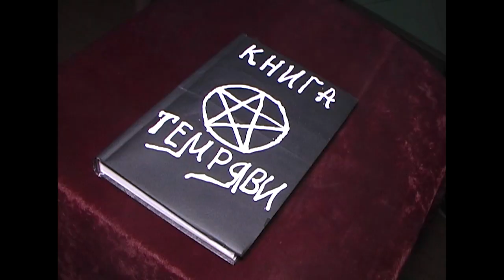Бериславський педагогічний коледж. Свято останнього дзвоника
В останній день весни у Бериславському педагогічному коледжі ім. В. Беньковського Херсонського державного університету відбулося свято останнього дзвоника у новому форматі - “Остання ніч у коледжі”. Випускники прощалися з рідним навчальним закладом та викладачами з вечора до світанку, а складовими цього зворушливого процесу були урочистий концерт, квест-випробування від усіх циклових комісій, вогняне шоу, дефіле з демонстрацією авторських фото та відео і, звичайно ж, креативний фуршет.

На свято завітали проректор ХДУ Сергій Омельчук, голова Бериславської райдержадміністації Олександр Гомон та інші шановні гості.

Головними героями свята стали п`ять груп випускників денної форми навчання зі спеціальностей “Дошкільна освіта” та “Початкова освіта”.

Бериславський педагогічний коледж – це сучасний навчальний заклад початкового рівня вищої освіти, його випускники є авторитетом, славою і гордістю коледжу. Вони працюють у школах, дитячих садках, на відповідальних державних посадах.

Студенти Бериславського педагогічного коледжу проходять різні види практики в школах та дитячих садках Берислава, Нової Каховки, у дитячих таборах Генічеська, Великої Олександрівки, Залізного Порту, Лазурного. За роки існування коледжу підготовлено понад 17 тис. педагогічних працівників.

Опісля урочистої частини та вогняного шоу на випускників очікував унікальний квест, підготовлений викладачами навчального закладу. Кожна група мала виконати низку завдань у 7 локаціях: “Люди в чорному”, “Лігво дракона”, “Королівство темних сил”, “Фейкова полонянка”, “У пошуках талантів”, “Загадкова країна”, “Назад у минуле”.

Свято останнього дзвоника 2019 року увійде в історію Бериславського педагогічного коледжу і загалом півдня України як незвичайне, креативне, експериментальне дійство з неабиякою кількістю складових, сповнених надзвичайних позитивних емоцій, вражень, повчальних та пізнавальних моментів. Тепер на коледж очікують випускні іспити, вручення дипломів та нова абітурієнтська компанія, зустріч і знайомство із новими студентами. Нехай цей дружний та міцний колектив успішно і переможно впорається з усіма важливими завданнями, які поставило перед ним українське суспільство.